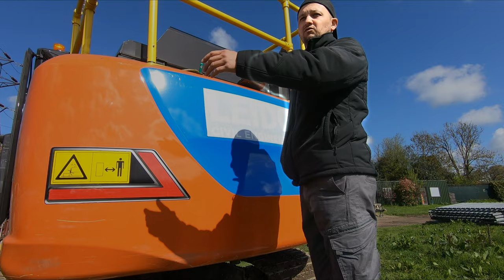HITACHI ZAXIS 160 LC